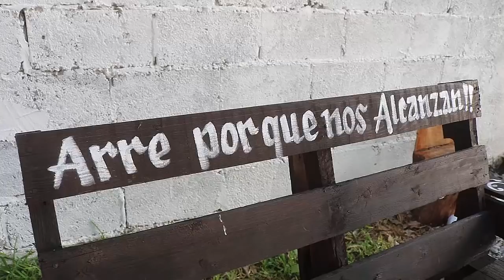3er Parte 91 ANIV del Ej Rancho Nuevo CañitasJaumave Tamaulipas